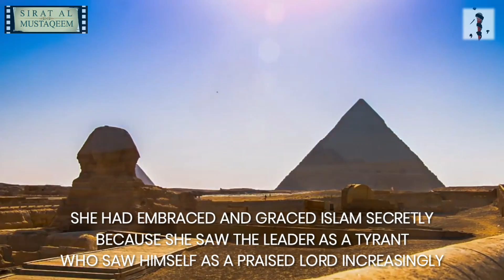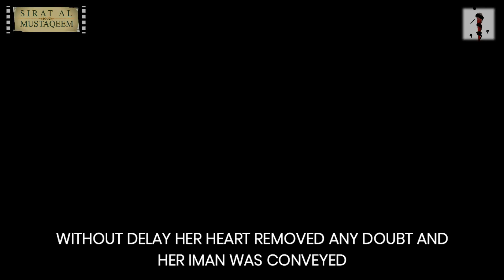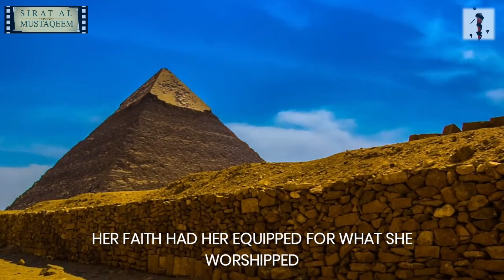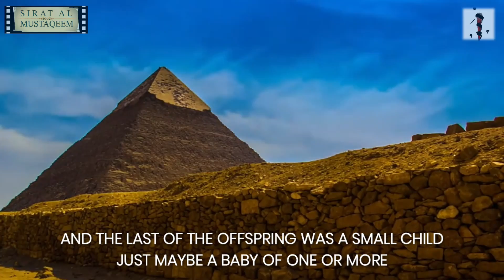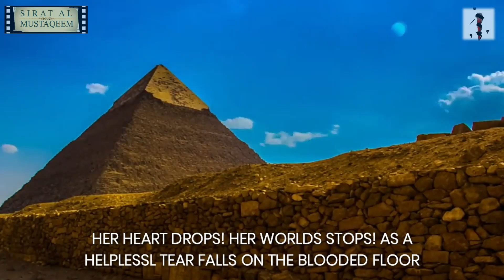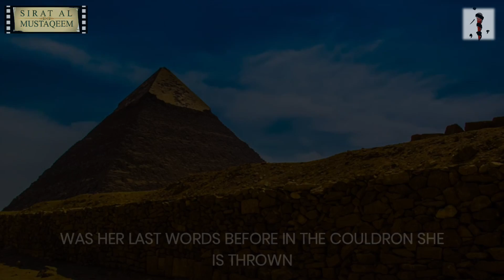The Hairdresser of Pharoah's Daughter - Fahad Spoken Word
Mashitah - The Hairdresser of Firawn's Daughter !

Powerful & Emotional spoken word based upon a Hadith in Musnad Ahmad, Tabari and Tafsir ibn Katheer,

Classed Saheeh by Adh-Dhahabi

The story of the hairdresser of the daughter of Pharaoh is narrated as follows:

It was narrated that Ibn ‘Abbaas (may Allaah be pleased with him) said:  The Messenger of Allaah (peace and blessings of Allaah be upon him) said: “On the night on which I was taken on the Night Journey (Isra’), a beautiful fragrance came to me.  I said: O Jibreel, what is this beautiful fragrance? He said: This is the fragrance of the hairdresser of Pharaoh’s daughter and her children. I said: What is their story? He said: Whilst she was combing the hair of Pharaoh’s daughter one day, the iron comb fell from her hand and she said, ‘Bismillaah (in the name of Allaah).’ The daughter of Pharaoh said: ‘My father?’ She said: ‘No. My Lord and the Lord of your father is Allaah.’ She said: ‘I will tell him about that.’ She said: ‘Yes.’ So she told him and he summoned her and said: ‘O So and so, do you have a Lord other than me?’ She said: ‘Yes, my Lord and your Lord is Allaah.’ He ordered that a baqarah (lit. “cow” — but may also mean large vessel) made of copper be heated up, then he ordered that she and her children be thrown into it. She said: ‘I have a request to make of you.’ He said: ‘What is your request?’ She said: ‘I would like my bones and my children’s bones to be gathered together in one cloth and buried.’ He said: ‘This will be done for you.’ He ordered that her children be thrown into it in front of her, one by one, until they came to the last one who was an infant boy who was still being breastfed. It was as if she wavered because of him, but he said: ‘O mother, go ahead, for the punishment of this world is easier to bear than the punishment of the hereafter.’ So she went ahead.” Ibn ‘Abbaas (may Allaah be pleased with him) said: Four infants spoke: ‘Eesa ibn Maryam (peace be upon him), the companion of Jurayj, the witness of Yoosuf and the son of the hairdresser of Pharaoh’s daughter.

Narrated by Imam Ahmad in al-Musnad (1/309), al-Tabaraani (12280), Ibn Hibbaan (2903) and al-Haakim (2/496).

Al-Dhahabi said in al-‘Aluw (84): This hadeeth has a hasan isnaad. Ibn Katheer said in al-Tafseer(3/15): There is nothing wrong with its isnaad. Its isnaad was classed as saheeh by the scholar Ahmad Shaakir in his commentary on al-Musnad(4/295). Al-Arna’oot said in Takhreej al-Musnad(5/30-31, no. 2821): Its isnaad is hasan.

Video Credit — Fahad Spoken Word

In Collaboration With Sirat Al Mustaqeem